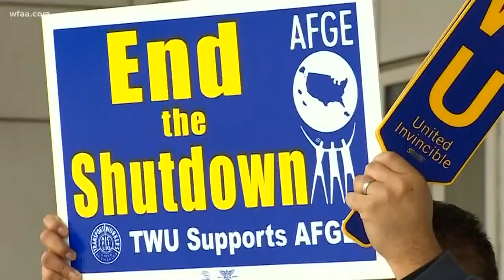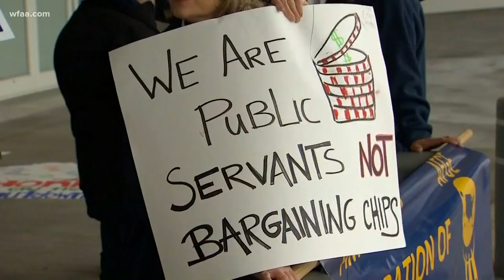TSA agents protest at DFW Airport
It was the 26th day of the government shutdown, and TSA agents are among those federal workers still not getting paid.